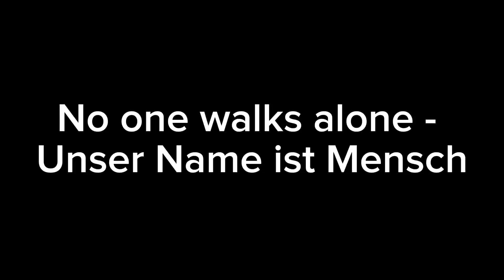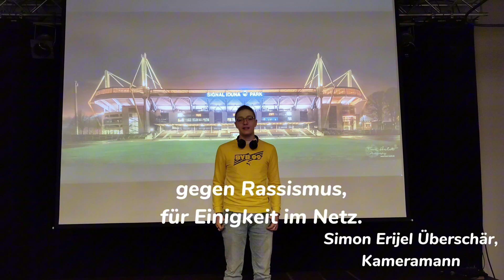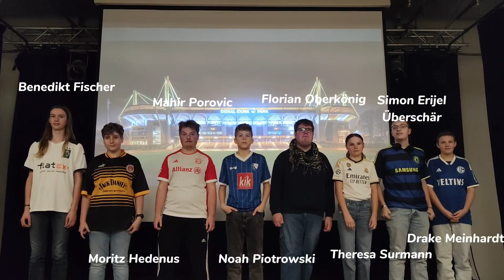No one walks alone - Unser Name ist Mensch - KiJuPa Waltrop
Mitwirkende & Filmschaffende:
Helena Fischer, 12
Theresa Surmann, 12
Benedikt Fischer, 14
Noah Pjotrowski, 14
Mahir Porovic. 15
Florian Oberkönig, 24
Simon Erijel Überschär, 15
Moritz Hedenus, 15
Drake Meinhardt, 14

Produktion: Sascha Bisley (Produktion)
                      Senffabrik Filmproduktion 2023

Stock: Fully licensed by Storyblocks.com (Lizenznehmer marked4life entertainment)